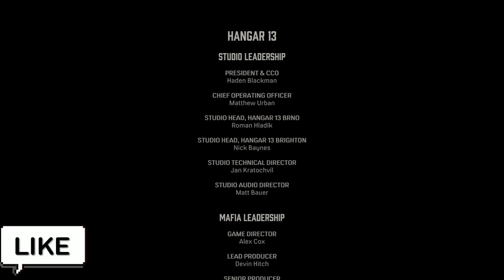MAFIA definitive edition-Ending